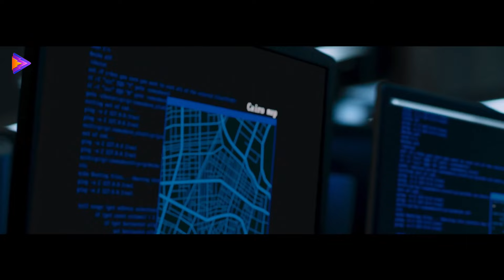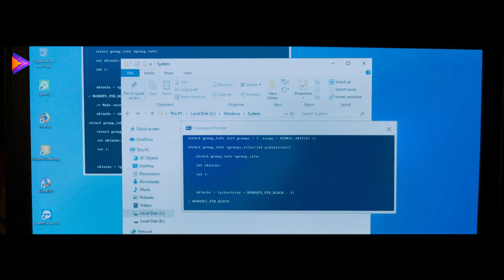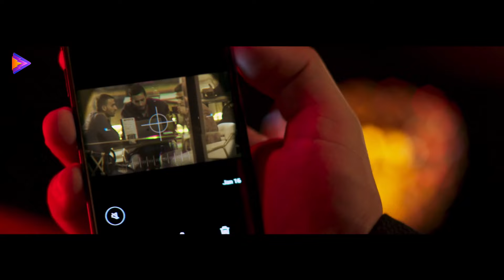فيلم الكوميديا |عصابة في الساحل | بطولة النجم أحمد فهمي - روبي 🔥💪🎬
فيلم العارف يناقش اخطر قضية بتهدد الامن القومي لأي دولة وهي حرب العقول " الهاكر "
تدور أحداث الفيلم حول فكرة حرب العقول الأحداث، في وقتنا المعاصر، من خلال قصة يونس الذي يعيش مع زوجته وطفلته الرضيعة في إحدى شقق وسط البلد، ويلجأ إلى سرقة أحد البنوك عن طريق الإنترنت، ويدخل في صراع مع إحدى العصابات الخطيرة.

ﺇﺧﺮاﺝ: أحمد علاء الديب (مخرج)  أحمد أنور (مساعد مخرج(سكريبت اكسسوار))
ﺗﺄﻟﻴﻒ: محمد سيد بشير (مؤلف)
طاقم العمل: أحمد عز  أحمد فهمي  مصطفى خاطر  محمود حميدة  كارمن بصيبص  ركين سعد
لمشاهدة افلام The Most Fun